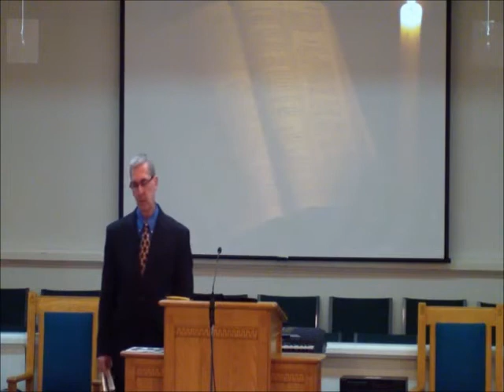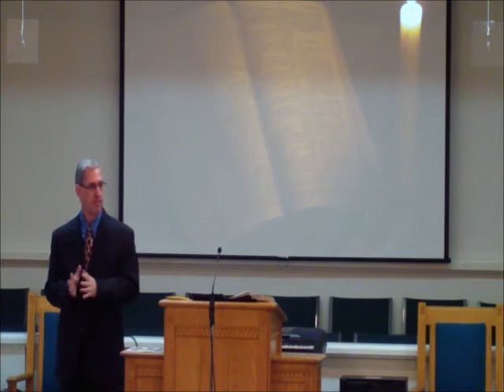"Viewpoint of the Cross" - Karl Hay, Pastor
FBC Mount Vernon, Georgia